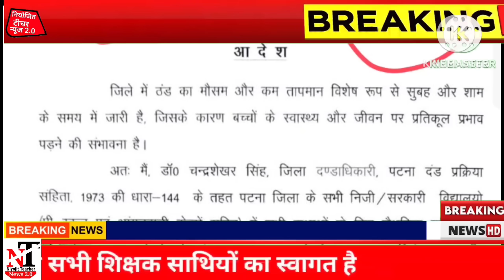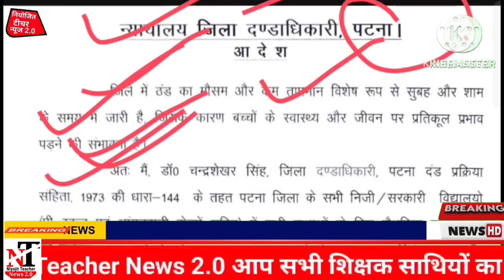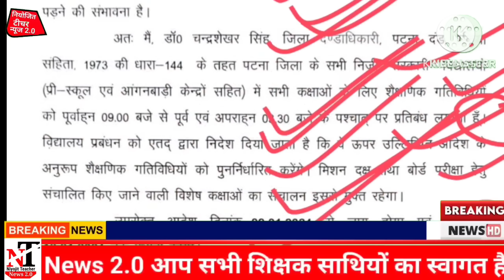मिशन दक्ष का कक्षा संचालन बंद और144 के अनुसार13-1-2024तक 9बजे से3:30तक स्कूल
kaibinetbaithaklivenews nitish press comfresh

patna kaibinetbaithklivenews#aaj live news#

bidio#education news#live

bpsctre2.0todaytimeing# bpsctre2.0letest

समाचार#बी. एड 2022 नवनियुक्त अपडेट

समाचार#kkpathakletestnews